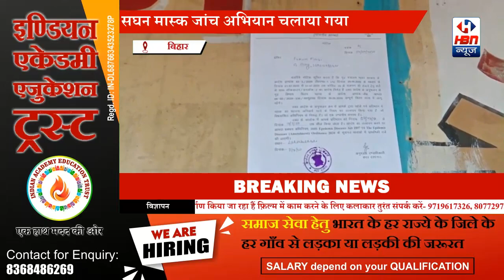बिना मास्क पहनकर निकलने वाले लोगों के खिलाफ प्रशासन हुआ सख्त | HBN News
बिहार
*दरभंगा‌ मे कोरोना संक्रमण की रोकथाम व बिना मास्क पहनकर निकलने वाले लोगों के खिलाफ प्रशासन हुआ सख्त*

ब्यूरो चीफ नितेश सिन्हा की रिपोर्ट

जिलाधिकारी डॉ त्याग राजन एसएम एसपी योगेंद्र कुमार एसडीओ राकेश गुप्ता तथा नगर आयुक्त घनश्याम मीणा के नेतृत्व मैं शहर के बाकरगंज होते हुए दरभंगा तक सघन मास्क जांच अभियान चलाया गया
दरभंगा‌ मे कोरोना संक्रमण की रोकथाम व बिना मास्क पहनकर निकलने वाले लोगों के खिलाफ प्रशासन हुआ सख्त, दरभंगा के जिलाधिकारी डॉ त्यागराजन व नगर पुलिस अधीक्षक योगेंद्र कुमार सड़कों पर उतरकर, अनलॉक टू के नियमों का पालन नहीं करने वाले दुकानदारों के खिलाफ नोटिस चिपकाकर कर रहे करवाई।
वही सिटी एसपी ने कहां की मोटरवाइकिल के तहत बिना मास्क पहने पर 100 या 50 रुपए का चालान कटेगा